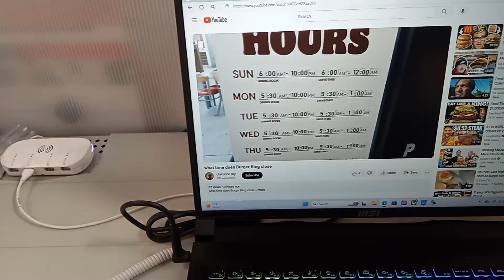April 23, 2024 I was in Best Buy, playing one of my videos on the computer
I was Invest by playing one of my videos on her computer